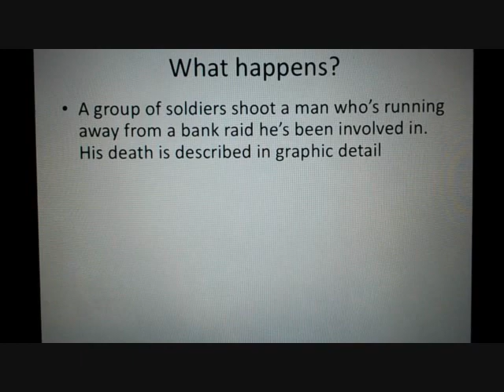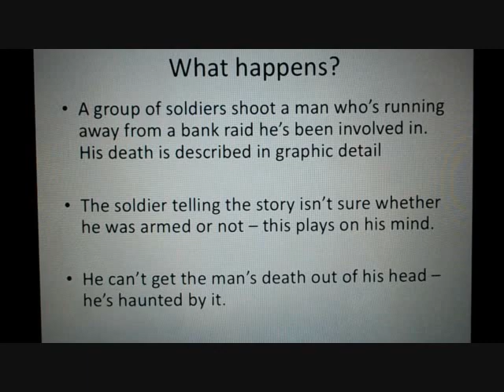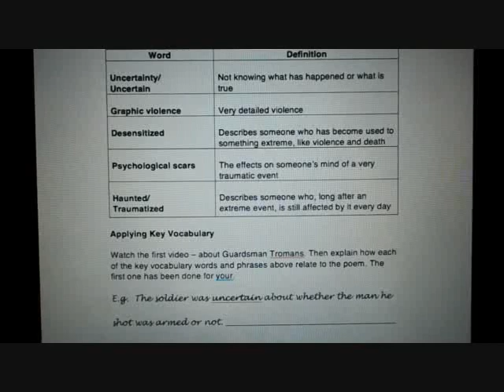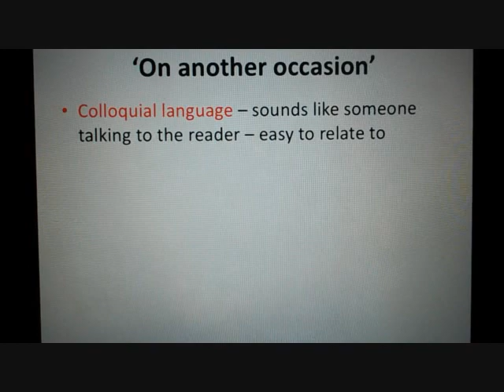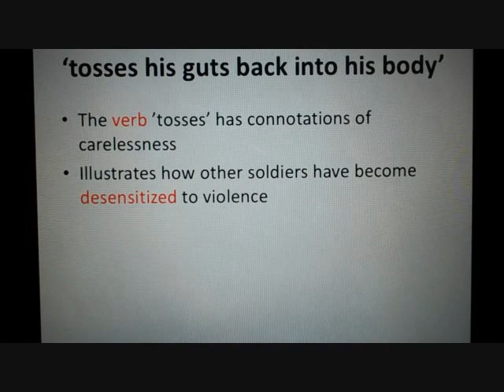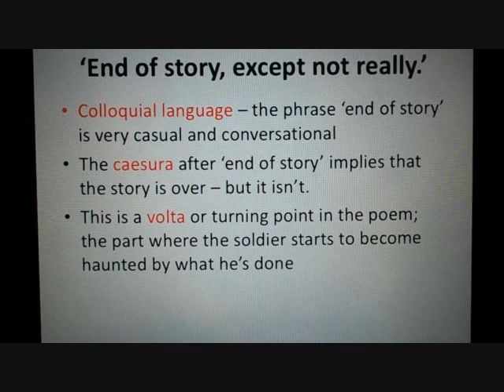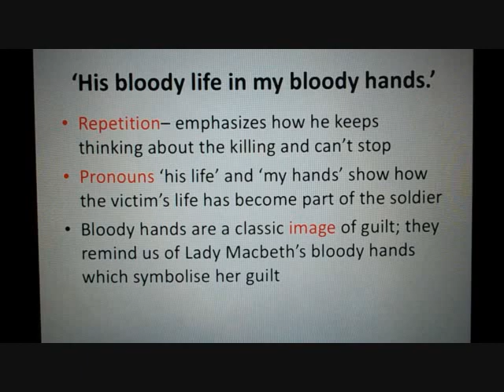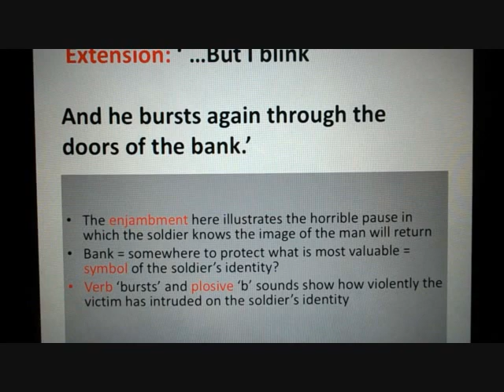Remains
Plot, key quotations and vocabulary to talk confidently about this poem in the AQA exam.